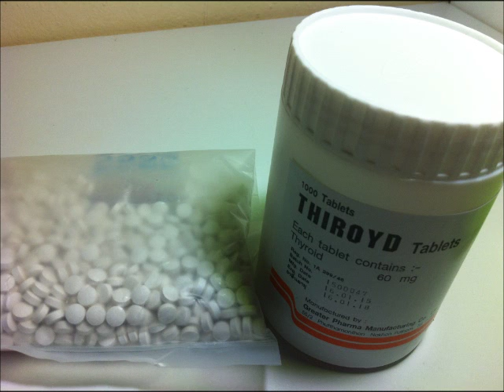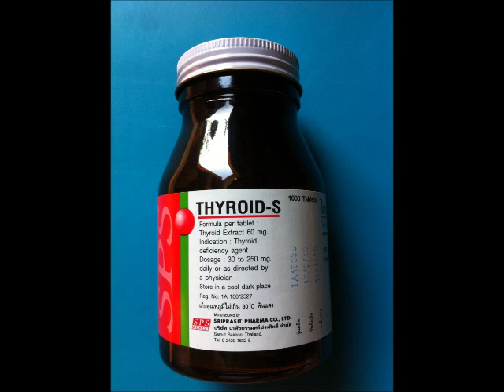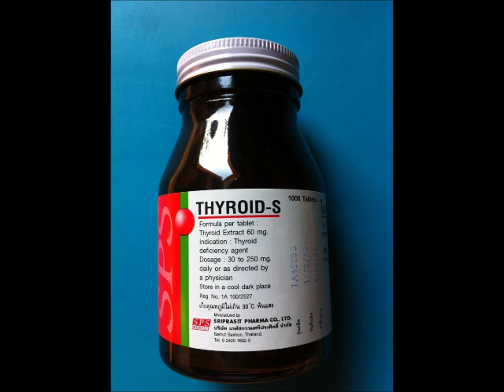Why TSH is so low on NDT or T3 containing medicine?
Why TSH is so low when a person takes medicine/supplement containing T3 thyroid hormone? Is a person hyperthyroid when TSH is "below the norm?"

"Among T3, rT3, and T4, T3 was the most potent and rT3 was the least potent. The relative potency of T3:T4:rT3 appeared to be approximately 100:12:1"